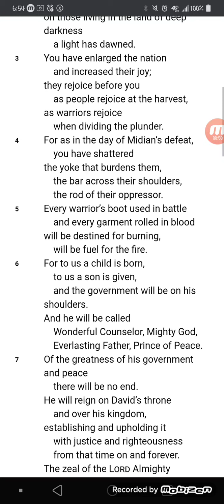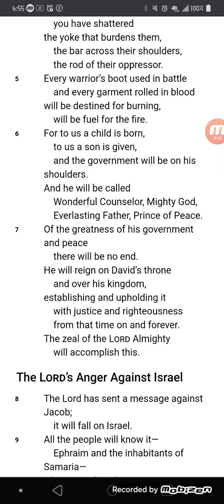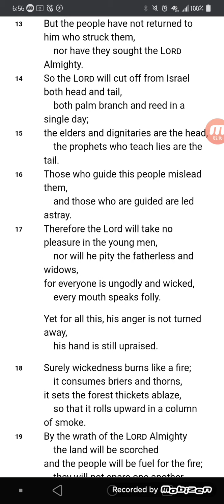Isaiah 9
Yes...